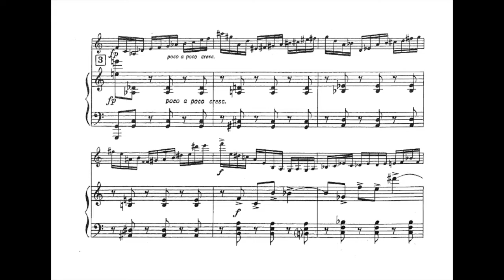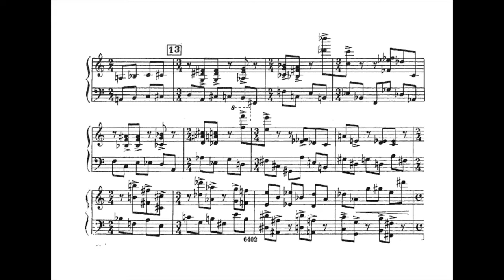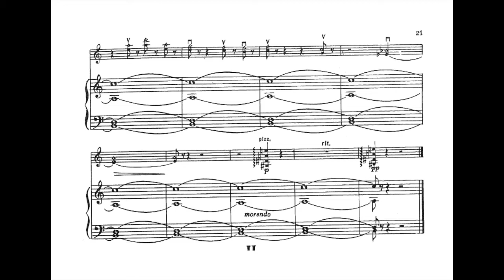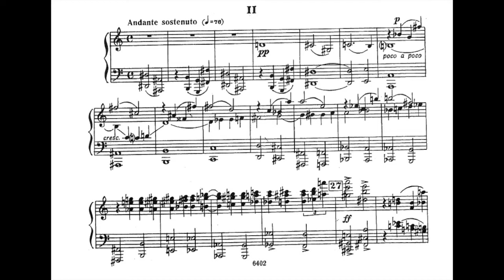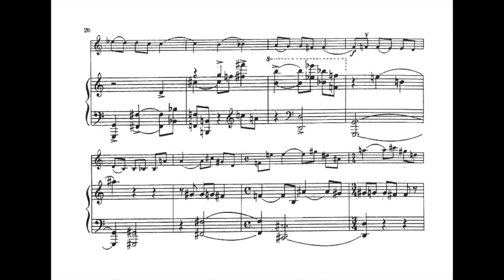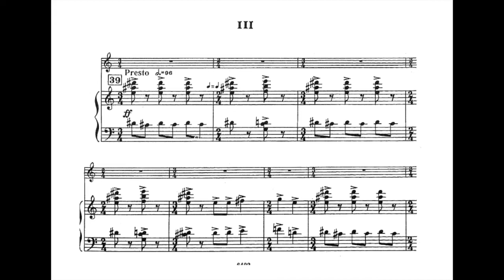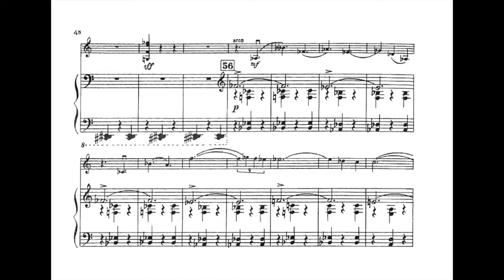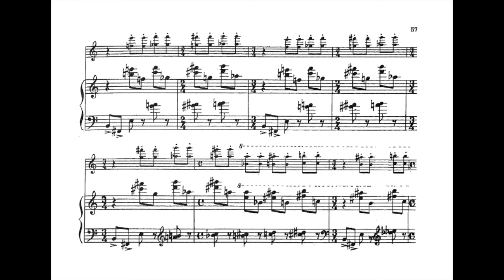Sulkhan Tsintsadze - Violin Concerto No.2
Violin - Marine Iashvili. Georgian State Symphony Orchestra. Conductor - Jemal Gokieli
00:00 / 06:07 / 14:29